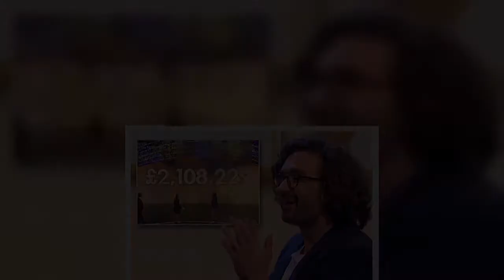Nick Knowles embraces fuller figure after saying he's put on weight in lockdown